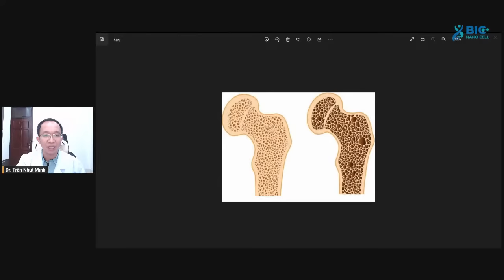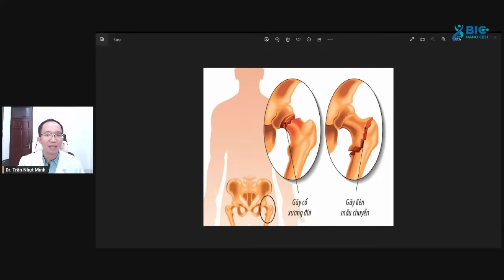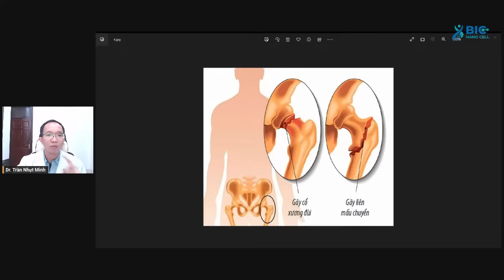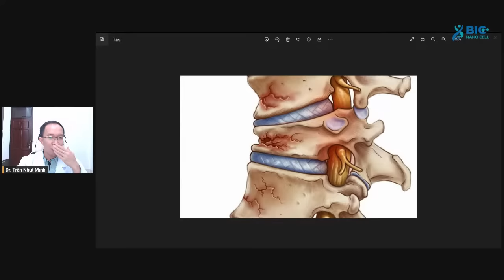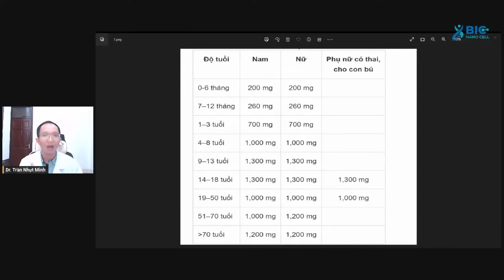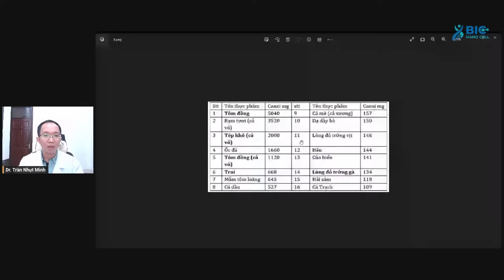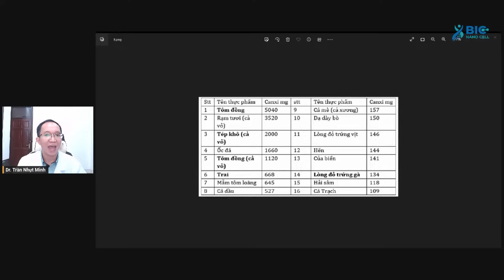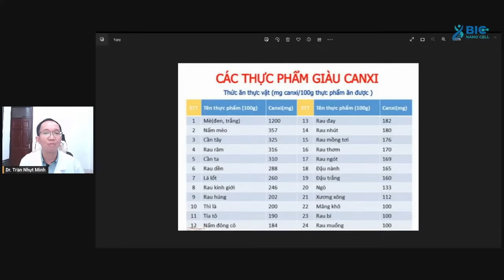LỰA CHỌN VÀ SỬ DỤNG CANXI THẾ NÀO CHO ĐÚNG